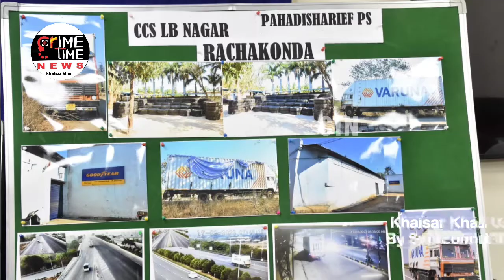RACHKONDA POLICE ARRESTED A HABITUAL INTER-STATE GANG INDULGING IN TYRES LOAD LORRY ROBBERY & THEFT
RACHKONDA POLICE ARRESTED A HABITUAL INTER-STATE GANG INDULGING IN TYRES LOAD LORRY ROBBERY & THEFT AND RECOVERED (152) MRF TYRES, MARUTHI CIAZ CAR, ACTIVA BIKE, ONE 8 MM LIVE ROUND, ONE KNIFE (04) MOBILE PHONES AND, CASH RS: 20,000/- ALL RS. 44,72,760/- FROM THEIR POSSESSION*

*Cr.No.108/2022, U/S 394, 506, 323 R/W 34 IPC & Sec.25 (1) Indian Arms Act of Pahadisharief PS, Rachakonda*

          The sleuths of CCS LB Nagar team, IT Cell along with Pahadisharief Police of Rachakonda Police Commissionerate have made sincere efforts on 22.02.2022 at morning hours apprehended three habitual inter-state lorry tyres load theft offenders in the limits of Pahadisharief PS.

           On: 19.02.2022 the main offender A1. Jamsheed Khan @ Jammi was arrested at Delhi Airport while escaping by flight and recovered a 8 MM live cartridge who thrown it near godown in Katedan area.

*Name of the Accused*

1
Jamsheed Khan @ Jammi S/o Jaikam Khan age: 27 years, Occ: Former R/o near Masjid, Langot Mohalla, Nousheera (V), Ujina (Post), Nuh (TQ), Ferozepur Thana, Mewat District, Haryana Sate.

2
Rahil Khan R/o Haryana State (Absconding)

3
Azad R/o Haryana State (Absconding)

4
Afroz Ali Khan S/o Mukthar Ali Khan age: 38 years, Occ; Old Tyres Business, R/o H.No. 17-3-66, Rain Bazaar Chaman, Yakathpura, Hyderabad.

5
Syed Basith Hussain s/o Syed Kurshid Hussain, age: 42 years, Caste: Muslim, Occ: Old tyre business R/o Nehrunagar, Rain Bazar Chaman, Hyderabad

6
Kamal Kabra S/o Rajaram, age: 38 years, caste: Marwadi Occ: Tyres Business, R/o H.No.14-8-268, Chudi Bazaar, Begam Bazar, Hyderabad (Receiver)

*BRIEF HISTORY OF CASE:*

On 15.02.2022 at about 23:00 hours the complainant loaded the 192 MRF tires at MRF limited, Trichy (Radial) Plant Narangal, Perambadur, Tamilnadu State. Which actually transported in the container BR No: NL01AD4374 to Haryana State with help of the complainant/Driver and along with one cleaner Sri. Sohel Khan to Deliver the said loaded tyres at MRF company, CP complex, (New Block), Bapu, Ashram Marg, ATII milestone, Sirsa Road, Hissar-125001, G.S.T 06AAACM4154 GIZR, Haryana State. At Tiruchi the offenders A1 Jamsheed Khan & A2 Rahil Khan asked lift for going to Haryana State as they belong to Haryana, hence they accepted and given lift. While they travelling from Tamilnadu to Haryana on the way on 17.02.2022 at about 03.00 hours the complainant driving handed over to his cleaner Sohel and slept, when they reached near Tipparthi of Nalgonda district one of them the offenders A1 & A2 threatened the Sohel with fir arm and stopped the container by road side and tied the hands & legs of the driver and cleaner with rope and blindfold them with cloth, moreover they beat the complainant and his cleaner with hands. They kept them in container and roamed his container here and there and finally they stopped container at Thukkuguda ORR and fled away. They released their hand and legs from rope with the help of the general public and noticed that whole 192 MRF tires were robbed by the offenders. Approximately the robbed property worth was Rs. 37,45,085/

*List of recovered/seized property:*

1) MRF Tyres-152 W/Rs. 29,64,760/-
2) Net cash Rs: 20,000/-
3) Maruthi Ciaz Car Reg. No. TS 09FU 4332   W/Rs. 12,00,000/-
4) Honda Activa Reg. No. TS 11EN 3526 W/Rs. 60,000/-
5) Four Mobile Phones W/Rs. 40, 000/-
6) One 8 MM live round

*All W/Rs. 42,84,760/-.*

      Under the direct supervision and leadership of Sri. Mahesh M Bhagwat, IPS, Commissioner of Police, Rachakonda & Sri. G. Sudheer Babu, IPS, Addl. Commissioner of Police Rachakonda with the guidance of Sri Sunpreeth Singh, IPS, DCP LB Nagar, Sri. P. Yadagiri, IPS, DCP Crimes, Sri M. Srinivasulu, Addl.DCP Crimes, Sri K. Purushotham Reddy, ACP Vanasthalipuram and the following Inspectors, P.Venkateshwarlu, Pabbathi Venkateshwarlu S.Devendar, Sridhar Reddy, IT Cell, and Sub-Inspectors Vishnuuvardhan Reddy, Pandu, Ramulu Naik  & CCS LB Nagar Team, Sri  B.Anji Reddy, Inspector, A.A. Raju, SI of Police  of SOT and Sri C. Venkateshwarlu SHO, Pahadisharief, M. Kashi Vishwanath, DI Pahadishareef, Sub-Inspectors: CH.Venkataiah, Bhaskar, Ramesh, Ajay & staff have shown very good professionalism in detecting the case and recovery of property. CP Rachakonda appreciated CCS LB Nagar and Pahadisharief teams for detection.  CP has thanked DCP Tyagi of Delhi airport for assistance in arrest of A 1 Jamshed.